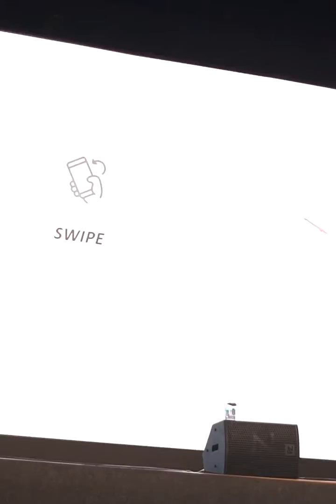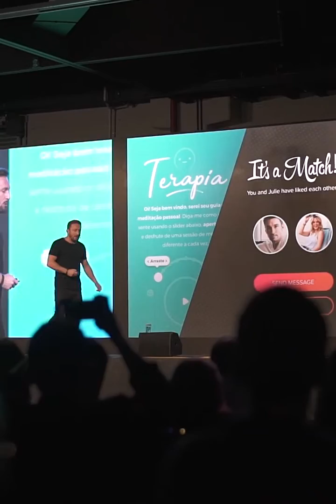Andrea Iorio no RD on the Road SP 2018 - 6 Competências para Surfar na Transformação Digital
Palestra "6 Competências para Surfar na Transformação Digital" do Andrea Iorio (Diretor do Tinder na América Latina, investidor anjo e palestrante profissional) no RD on the Road, em São Paulo, no 4 de Julho 2018.

Para introduzir os fatores que vão permitir aos profissionais e as empresas terem sucesso nesse cenário, o Andrea volta atrás no tempo da própria época de colégio, onde estudou Grego antigo, e resgata o conceito de METANOIA que significa “Mudar o pensamento”, “Pensar diferente”.
Ele apresenta as competências fundamentais para profissionais e todos aqueles que querem  ser protagonistas dessa transformação a partir dos seguintes pontos:

1. FLEXIBILIDADE COGNITIVA
2. ALTRUÍSMO DIGITAL
3. INOVAÇÃO COM FAMILIARIDADE
4. COMPORTAMENTO HUMANO
5. PENSAMENTO CRÍTICO
6.FOCO NO RESULTADO

Integrando essas competências  e saindo da própria zona de conforto, os profissionais de marketing do século XXI terão sucesso neste mundo em constante transformação, onde muitos de nossos empregos são ameaçados pela tecnologia, mas onde também o potencial de ser inovador é gigantesco.
Explore seu potencial também!